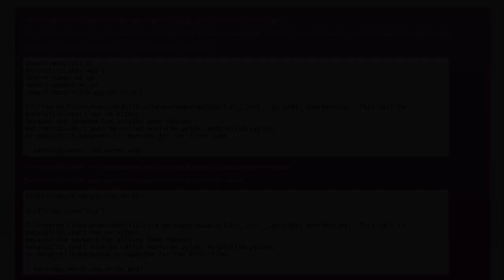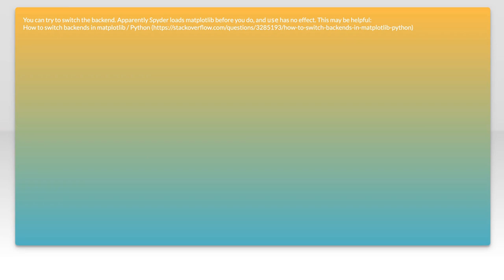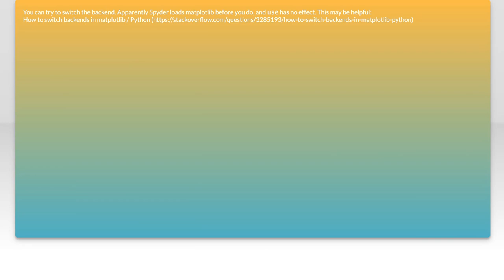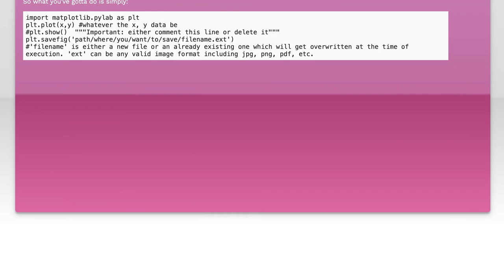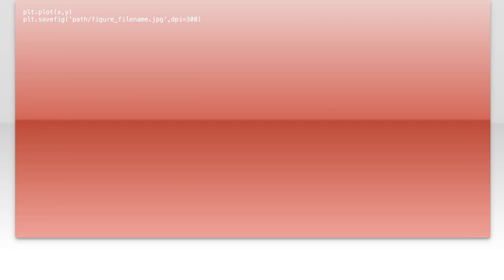Fixing Matplotlib: How to Use Agg Backend to Prevent Graphs from Displaying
In this video, we delve into the intricacies of Matplotlib, a powerful plotting library in Python. If you've ever encountered issues with graphs displaying unexpectedly or not at all, you're not alone. We'll explore how to effectively use the Agg backend to render your plots without displaying them on the screen, ensuring a smoother workflow for generating visualizations, especially in headless environments. Join us as we guide you through the steps to fix these common pitfalls and enhance your data visualization experience!

Today's Topic: Fixing Matplotlib: How to Use Agg Backend to Prevent Graphs from Displaying

Related to